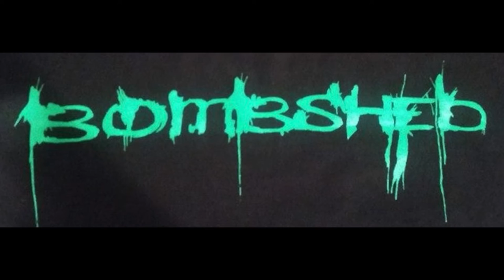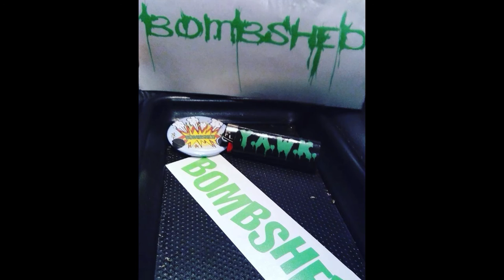Dope - Bombshed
YAWK LIFE